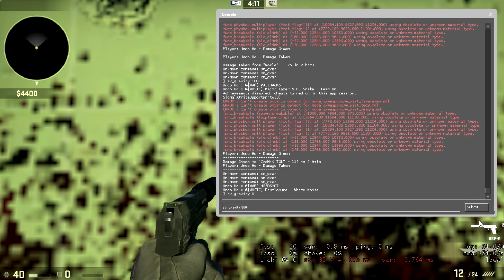EXPOSED!!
What is up everybody it i oaklin here and i hope you enjoy the video please like comment and sub and if you would like to buy a pair of NoScope glasses click the link in the description Love you all!!

CS:GO Gameplay